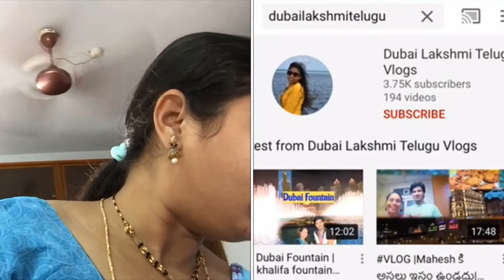Typical Day routine |పల్లెటూరు కొడలు పిల్ల 😊 |katte pongali |Amazonparcel |thotakura | telugu vlogs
Hi Friends,

Have a look at  Typical Day routine |పల్లెటూరు కొడలు పిల్ల 😊 |katte pongali |Amazonparcel |thotakura | telugu vlogs | Telugu Vlogs

Instagram_Id: dubailaksmi.telugu

Dubai Gold Souk | Gold Shopping in Dubai part 1| akshayatritiya special | goldsouk |దుబాయ్ గొల్ద్

Dubai Gold Souk | Gold Shopping in Dubai part 2| Happy mothersday | goldsouk |దుబాయ్ గోల్డ్

Dinosaur Park | Dubai Garden Glow | Part 2 | glowgarden | zabeel park

Dubai Garden Glow | Part 1 | zabeel park dubai | Glow park | glowgarden | Telugu Vlogs

Sheikh Zayed Grand Mosque szgm | Abu Dhabi mosque | UAE largest mosque

Dubai Frame | Glass walk | Scary Sky Walk | Dubai Frame Inside | World's Largest Frame Building

Dubai Amazing Cars | Pink panther Limousine | Mahesh surprise చెసారు | Zabeel palace | Birthday bash

AlaVaikunthapurramuloo - Samajavaragamana Full Song | samajavaragamana song | Female cover

AlaVaikunthapurramuloo - ButtaBomma Full Song | Butta Bomma song | Cover song Female

Missamma Songs | Ne Padithe Lokame Padada Song |  మిస్సమ్మ అని పిలిచేవారు 🙋‍♀️ | My college memories

Choosi Chudangane Full song | chusi chudangane nachesave song | Chalo Movie song

Priyamaina mee,
Dubai Lakshmi